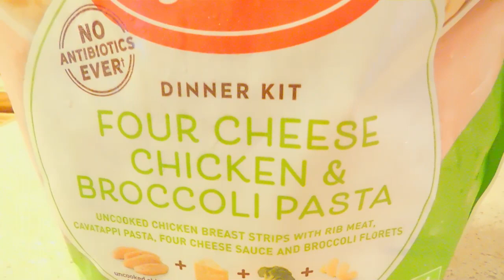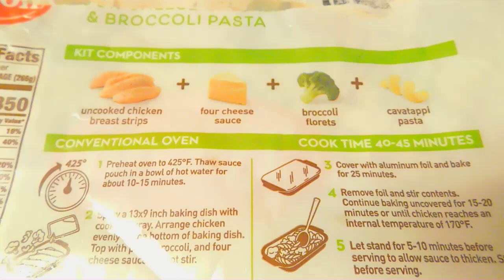Delicious Tyson Dinner Kit/ Lunch / Probinsyanang Kinaray-A sa America